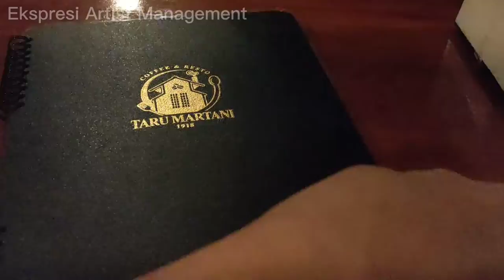Djohan Ekspresi - Keliling Tarumartani Cafe